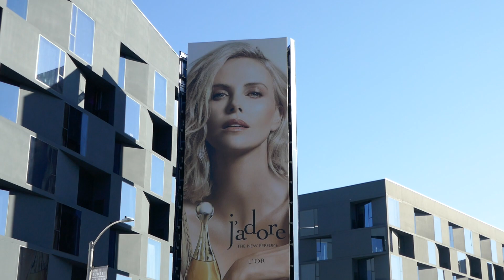Dior Charlize Theron Billboard Sunset Blvd Los Angeles California USA September 8, 2023 Summer